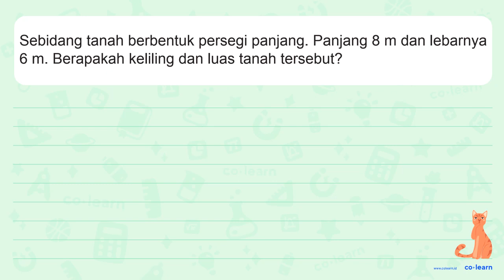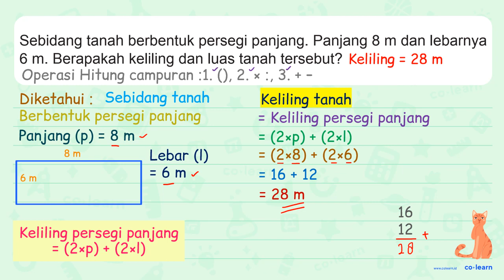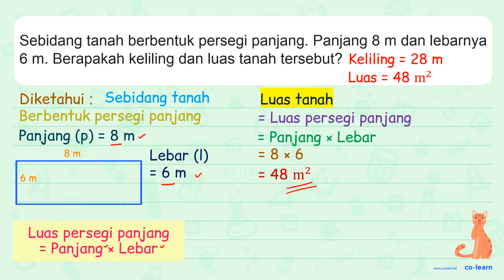Sebidang tanah berbentuk persegi panjang: Panjang 8 m dan lebarnya Berapakah keliling dan luas ta...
Sebidang tanah berbentuk persegi panjang: Panjang 8 m dan lebarnya Berapakah keliling dan luas tanah tersebut? 6 m.

Topik atau Materi: Penyelesaian Masalah Bangun Datar (soal cerita atau gabungan bangun datar) - Bangun Datar - Geometri - Matematika Kelas 4 SD - KTSP

Sumber Soal: Gemar Matematika Kelas 3, KTSP, NM, 2008 , Depdiknas

00:00 : Bedah Soal
01:00 : Konsep, rumus dan pengertian Penyelesaian Masalah Bangun Datar (soal cerita atau gabungan bangun datar)
01:18 : Langkah penyelesaian soal
01:41 : Jawaban akhir
02:11 : Penutup